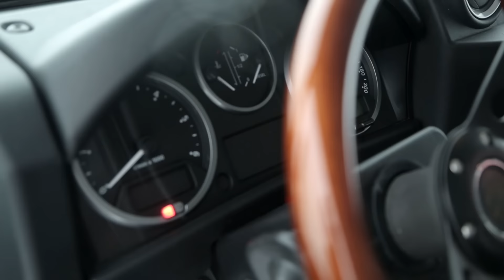Не прощаемся с Land Rover Defender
«Дефендеру» исполнилось 68 лет. Хотя нет, это 68 годам исполнился «Дефендер». Потому что он как Чак Норрис среди автомобилей: легендарный, непобедимый и с огромной армией поклонников – от простого британского садовника до его королевы. Вы не обязаны от него фанатеть, но не можете не уважать, даже если вообще ничего не смыслите в машинах.